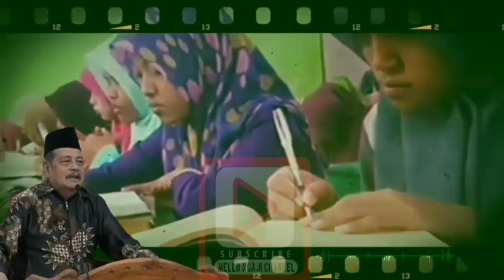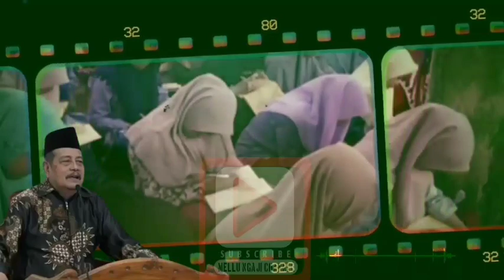KH. Abdul Ghofur Lamongan | Menarik Rezeki dan Menarik Pelanggan | Pon. Pes Sunan Drajat